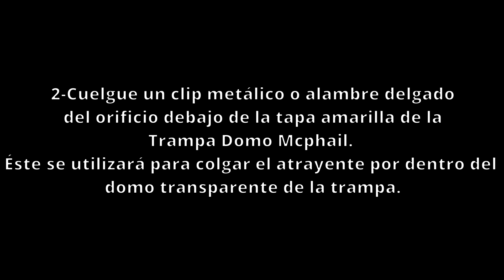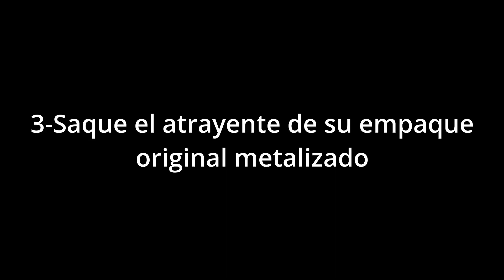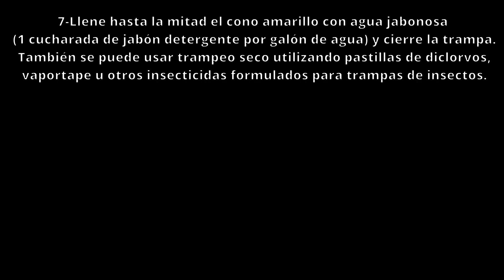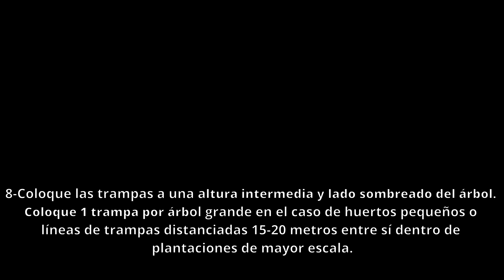Mosca de la fruta P175 – Lure (3 componentes) y P226 – Lure (2 componentes), P043-Trap (Trampa Domo)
Guia de Uso para trampeo de Mosca de la fruta
P175 – Lure (3 componentes) y
P226 – Lure (2 componentes Ceratitis capitata)
P043-Trap (Trampa Domo)